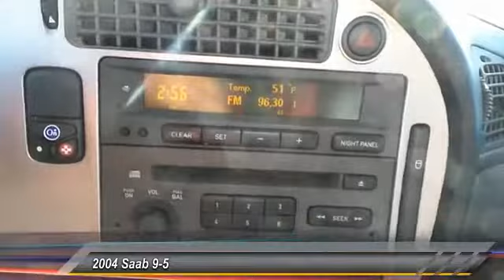2004 Saab 9-5 Lubbock Texas 70077A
2004 Saab 9-5 4dr Sdn Aero

Recent Arrival! **PASSED DEALER SAFTEY INSPECTION**, **FULLY DETAILED**, **RECENT OIL CHANGE**. Odometer is 4314 miles below market average! 2004 Saab 9-5 Aero FWD 5-Speed Manual 2.3L I4 DOHC High-Output Turbo 29/21 Highway/City MPG Serving all of West Texas and Eastern New Mexico, Audi Lubbock offers a stunning selection of New and Certified Pre-Owned Audi models as well as a variety of beautiful Pre-Owned vehicles to match your lifestyle and budget. The word Audi itself is translated 'to listen' and you will felt heard from the first moment you approach us on our website, through social media or in person. We love to browse online as much as you do - but we love to drive even more. One test drive with our expert car enthusiasts and you'll see why.